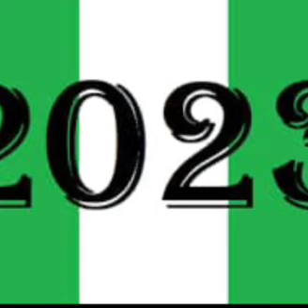How IPOB Agitations, Other Conflicts Shape 2023 polls, See For Your Self....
2023election IPOB Southeast Think Tank